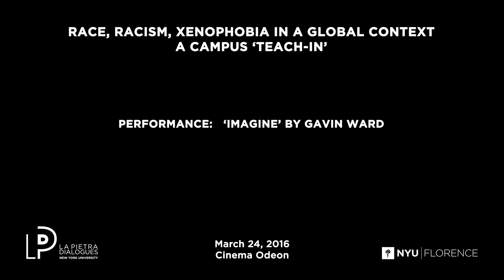Performance: ‘Imagine’ by Gavin Ward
NYU Florence